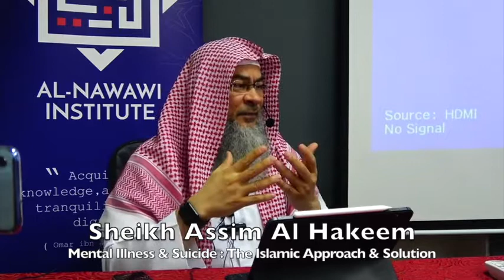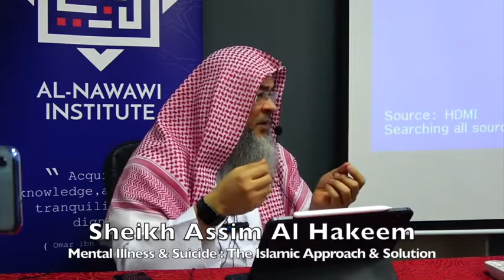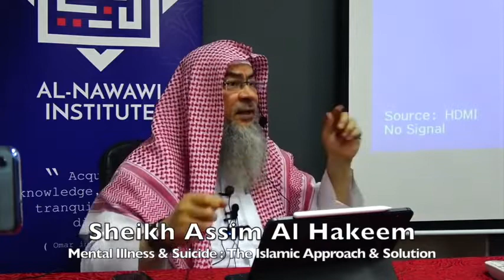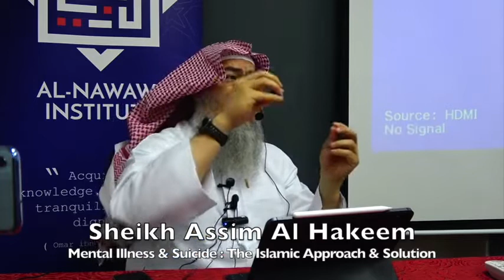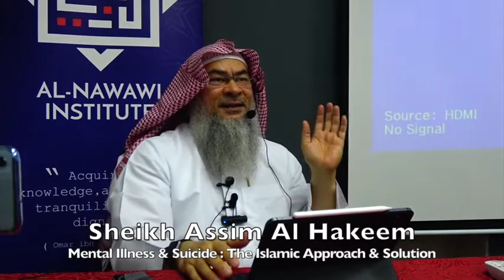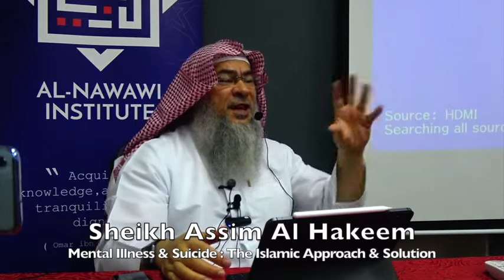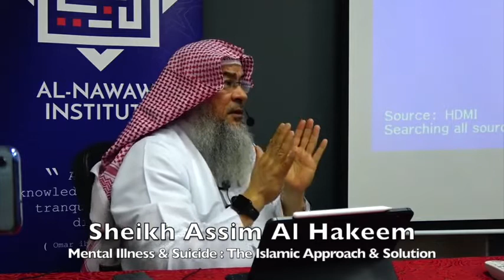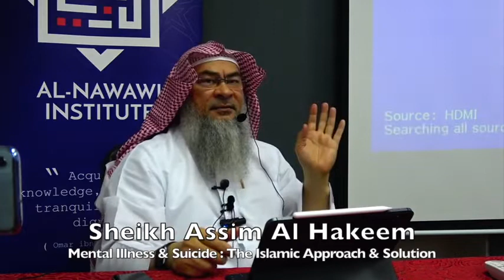Mental Illness & Suicide | The Islamic Approach & Solution | Sheikh Assim Al Hakeem